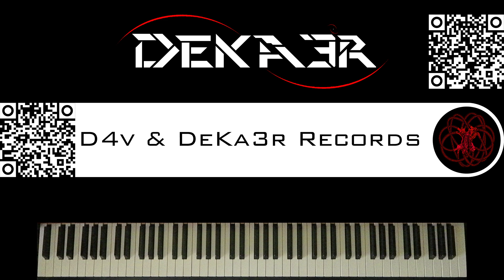🔴 IRL - ESTUDIOS PROFUNDOS DE PIANO - FA# MENOR ARMÓNICO - ESCALAS DOBLES EN TERCERAS - 1190